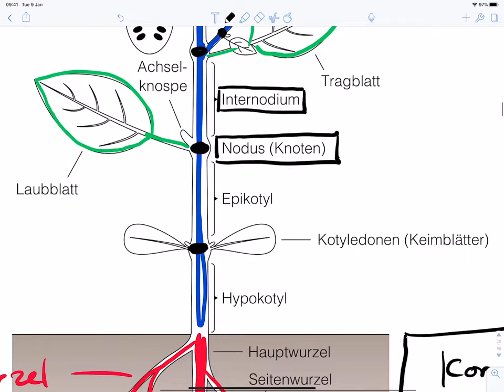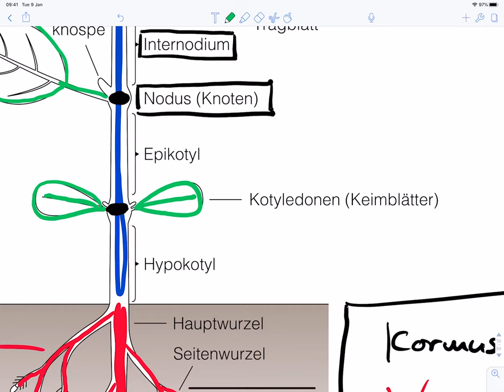Sprossachse äussere Anatomie